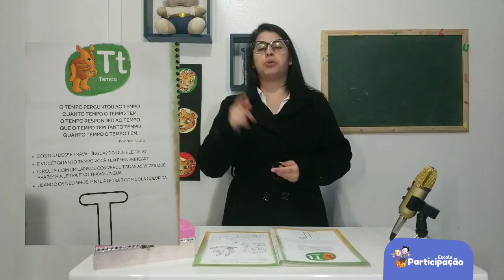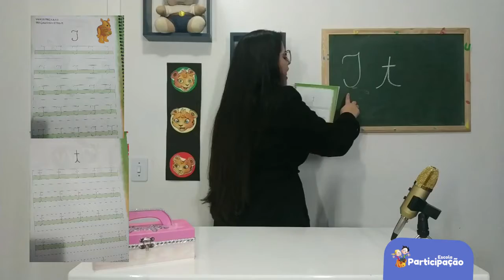Nível III - Alfabetização - 24/08/2020